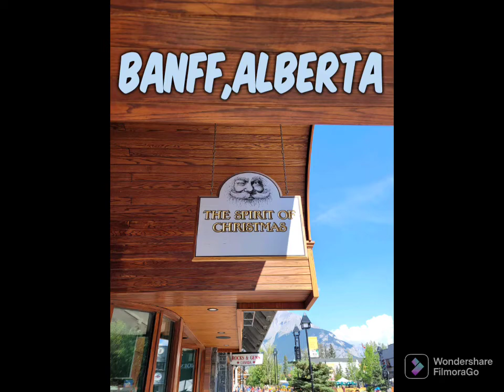The spirit of Christmas 🎄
The spirit of Christmas is located on main Street Banff,Alberta.